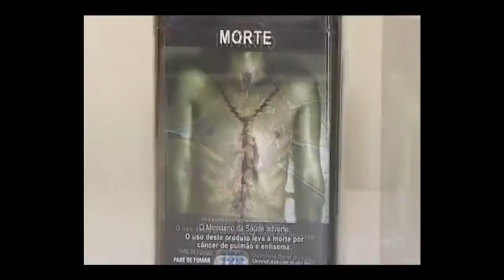Política de combate ao tabagismo reduz número de fumantes no Brasil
CENAS DO BRASIL - 21.05.15: O número de pessoas que usam cigarro e produtos derivados do tabaco caiu mais de 20% nos últimos cinco anos. Esse é um dos resultados da Política Antifumo adotada no Brasil que também reduziu o número de casos de câncer de pulmão e doenças cardiovasculares entre os brasileiros. Nesta edição, o Cenas do Brasil discute as políticas públicas voltadas para o combate ao tabagismo com os convidados Deborah Malta, diretora do Departamento de Vigilância de Doenças e Agravos Não Transmissíveis de Promoção da Saúde do Ministério da Saúde, e Celso Rodrigues, membro da Comissão de Tabagismo da Associação Médica Brasileira.